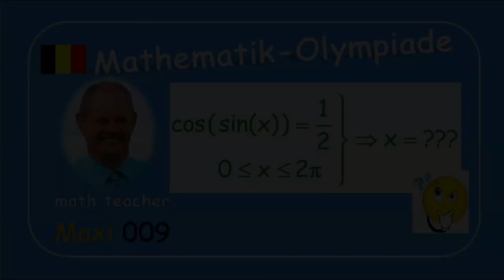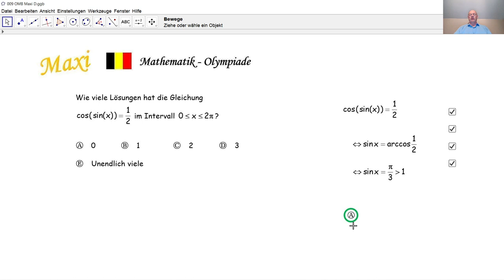Mathematik-Olympiade Maxi 009